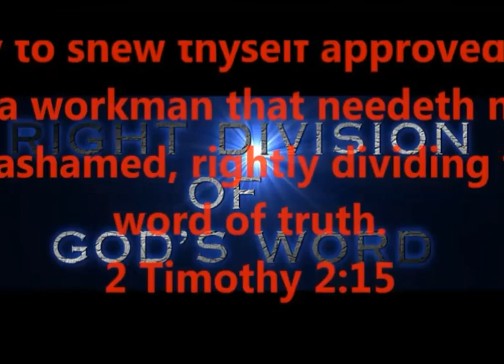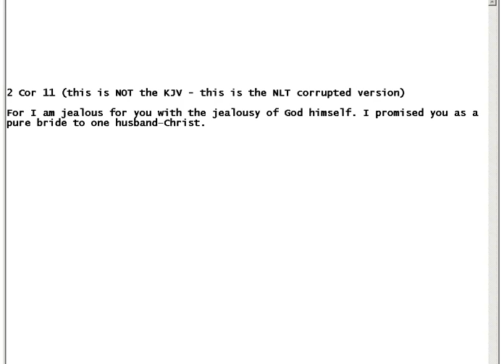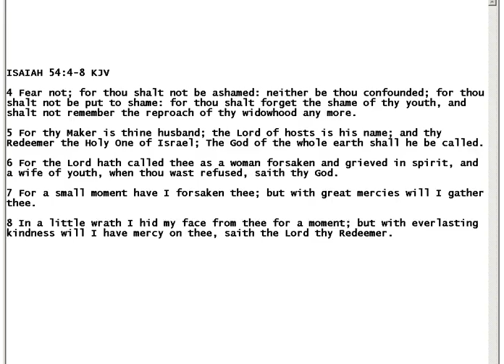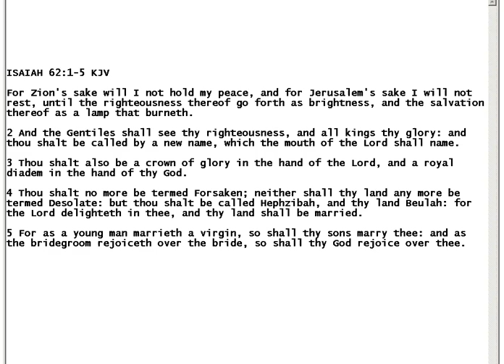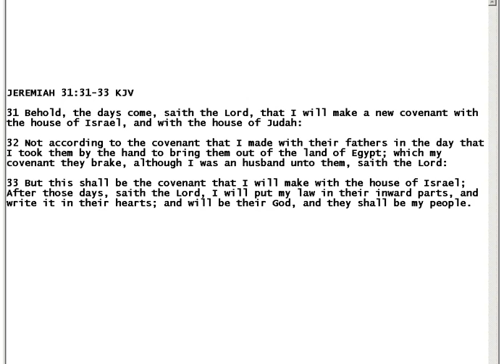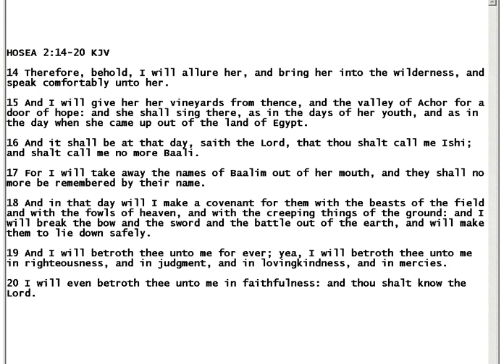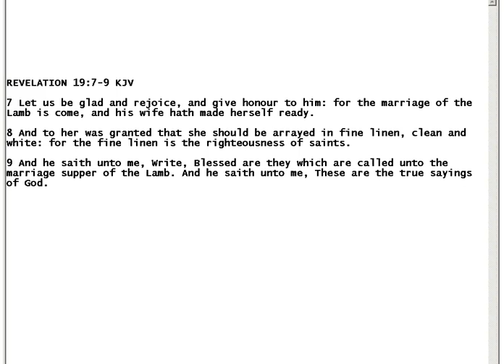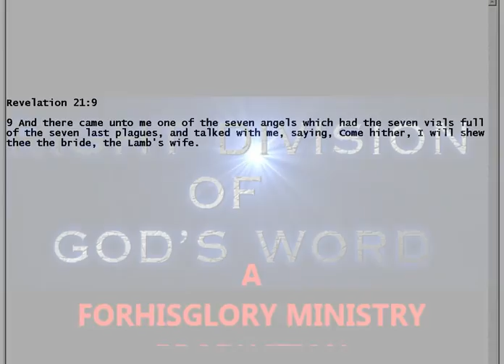WHO IS THE BRIDE OF CHRIST ? GROOM ? RAPTURE ?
WHO IS THE BRIDE OF CHRIST ?
IS THE CHURCH WAITING TO BE RAPTURED BY HER GROOM ?
IS THE MARRIAGE SUPPER FOR THE CHURCH ?
LOTS OF QUESTIONS TO ANSWER !!!

ANWERING THIS QUESTION - RIGHTLY DIVIDED

PRODUCED BY
LONNIE MARTIN